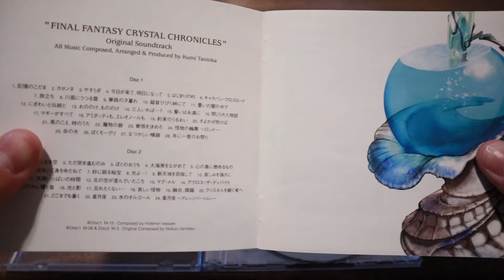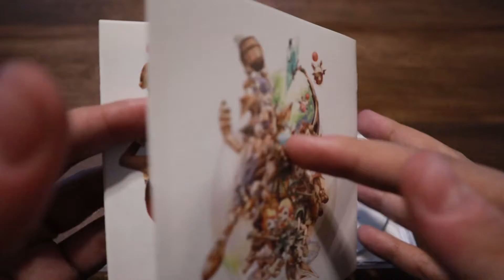Final Fantasy Crystal Chronicles Original Soundtrack Unboxing